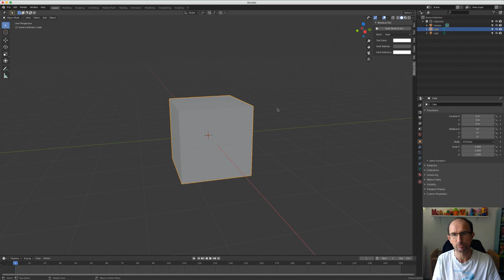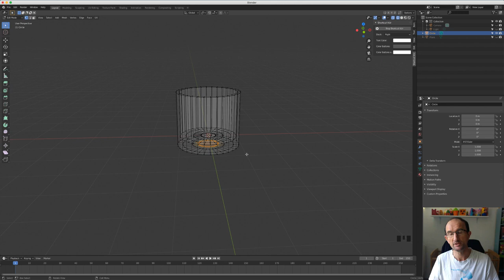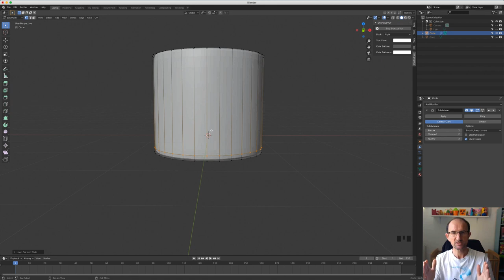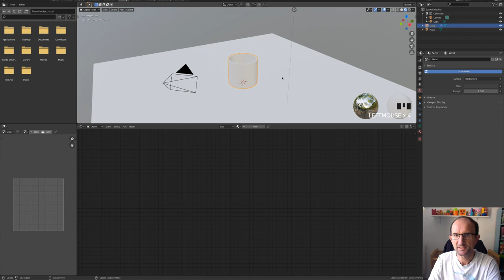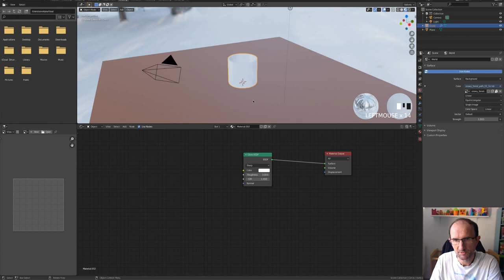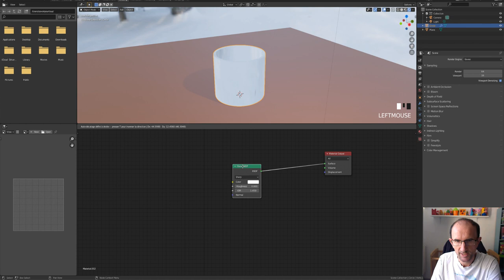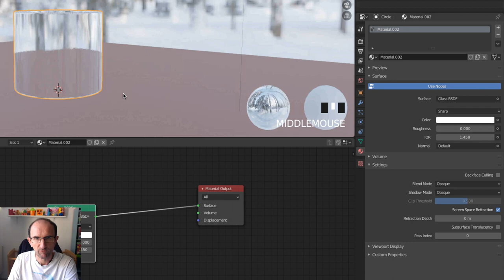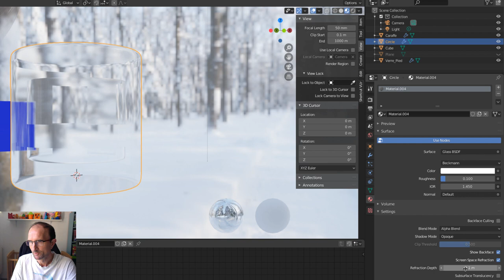Blender 2.8 Shading - 09 - Glass BSDF Shader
Sur cette vidéo, nous allons apprendre à utiliser le shader Glass afin de traiter des matériaux pour des verre, cruche, bouteille, miroir et ainsi de suite.

Bien entendu, nous verrons la différence entre les moteurs de rendu EEVEE et Cycles.